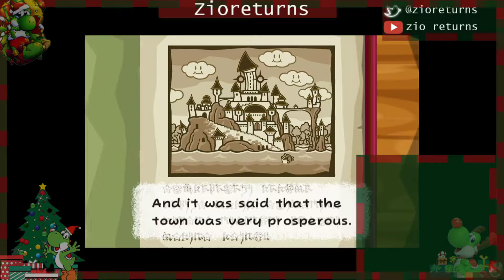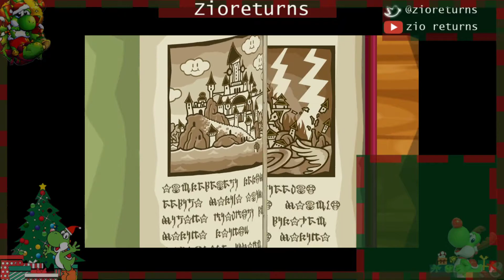Paper Mario Thousand Year Door Part 14 The Post Game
Hello everyone, Zioreturns here with the final part of my  Play-through,  Of
Paper Mario Thousand Year Door, enjoy have fun hopefully you all will  enjoy it.

for more info on how the Happy Lucky Lottery.
Chooses the day you win check out the video below.

Link to my Twitch  Below  (Boomer 3)
Zioreturns Twitch